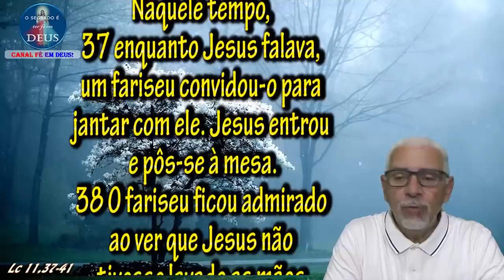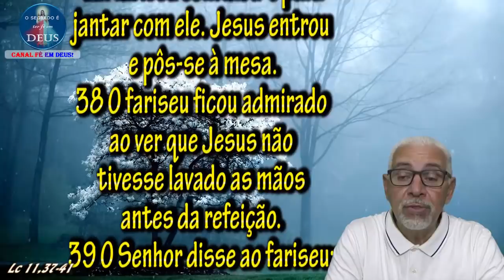Evangelho do dia 15/10/2019, narrado com reflexão. Evangelho (Lc 11,37-41)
Naquele tempo, 37 enquanto Jesus falava, um fariseu convidou-o para jantar com ele. Jesus entrou e pôs-se à mesa.
38 O fariseu ficou admirado ao ver que Jesus não tivesse lavado as mãos antes da refeição.
39 O Senhor disse ao fariseu: “Vós fariseus, limpais o copo e o prato por fora, mas o vosso interior está cheio de roubos e maldades.
40 Insensatos! Aquele que fez o exterior não fez também o interior?
41 Antes, dai esmola do que vós possuís e tudo ficará puro para vós”.